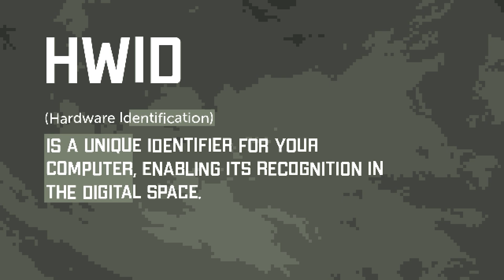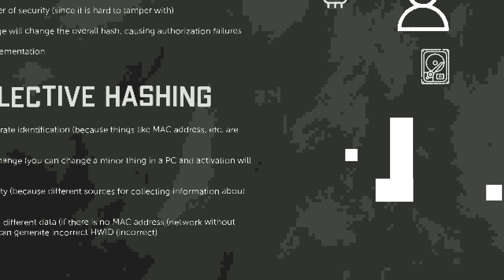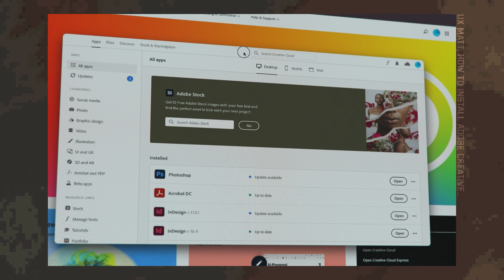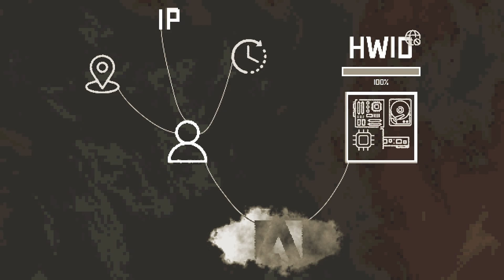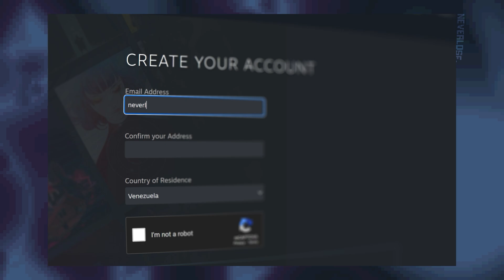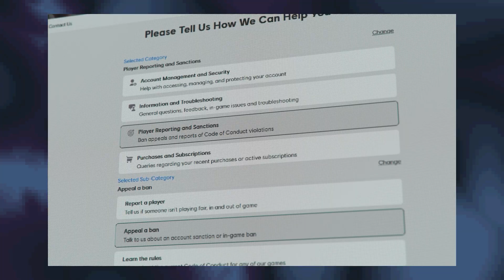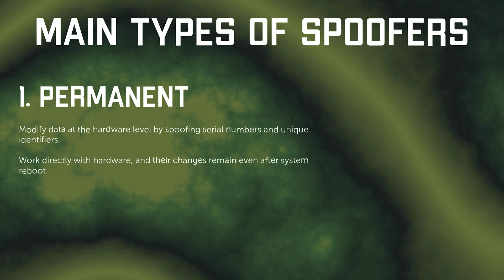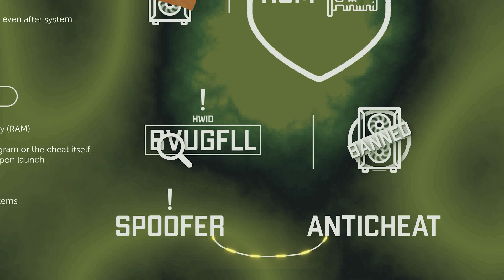How Anticheat Identifies You (HWID explained)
Have you ever wondered how programs recognize your computer? How anti-cheat systems detect previously banned players? Or how companies protect their products from piracy and account sharing?

0:00 Introduction
0:30 What is HWID?
3:36 HWID in Software licensing
6:30 HWID in online games
9:39 Spoofers
12:26 End of the video